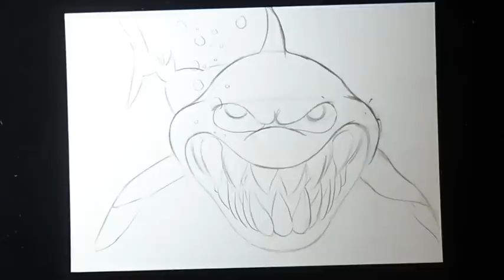Graffiti Boceto: Cómo dibujar Tiburón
Tiburon Graffiti Boceto